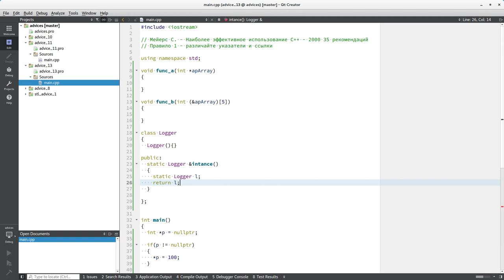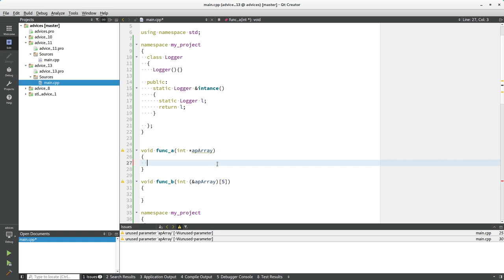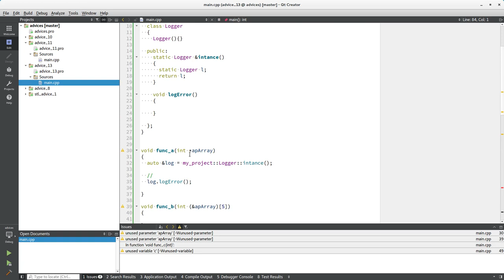Уроки С++. Совет #13. Различайте указатели и ссылки